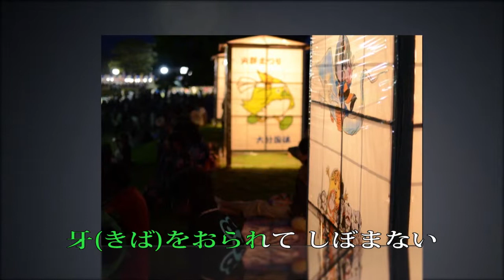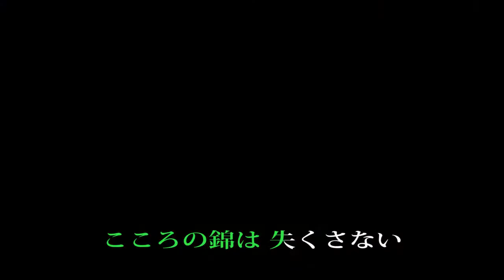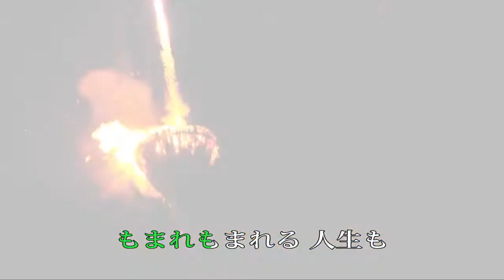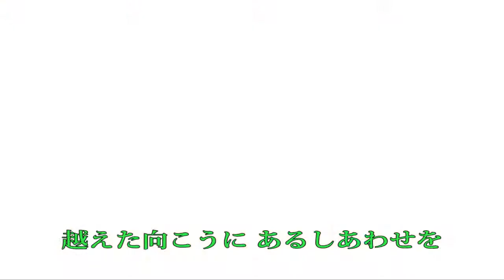梲(うだつ) (蒼彦太) カラオケ ロケ地：ななせほむら祭り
歌:蒼彦太 作詞:久仁京介 作曲:徳久広司
ロケ地：ななせほむら祭り(大分)